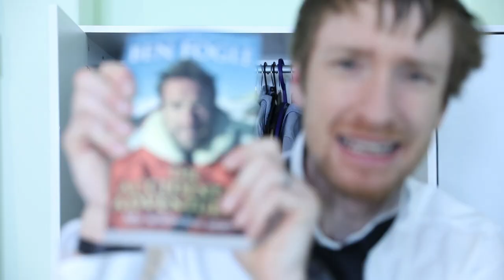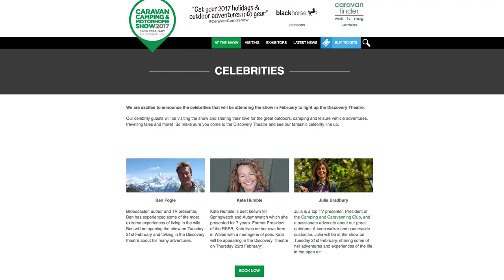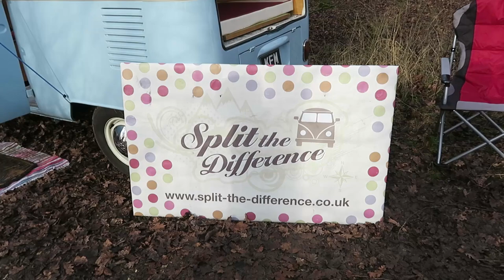Ben Fogle: Goats Testicles & How to Live the Dream & Travel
In today's video I meet and interview explorer and adventurer Ben Fogle. He tells me about some of his expeditions and offers some great advice on how to be a professional traveler, explorer, adventurer.

Canon G5X
Lacie Rugged Hard Drive
LowePro Bag
Manfrotto Bag
Manfrotto 055CXPRO3 Tripod (New Version here)
Arca Swiss Manfrotto Ball Head
My “L” Bracket
Lee Field Pouch
Lee Foundation Holder
Lee Polariser
Polariser Adaper Ring
Lee MEDIUM Grads
Lee Lens Caps
Plug Bug
G5X/G7X USB Charger
5D USB Charger
GoPro Hero 4 Silver
GoPro 3 Way Mount
Audio Recorder
Rycote Wind Jammer
I also needed an adapter for the Lav Mic
Leatherman Skeletool